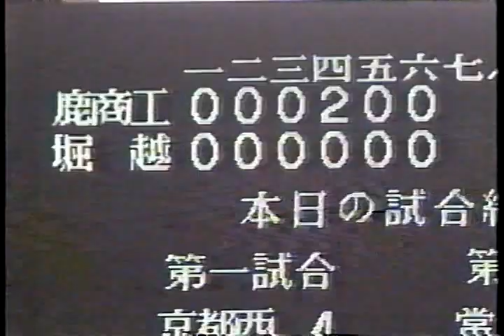1995年 75回大会 鹿商工vs堀越 ハイライト 夏選手権